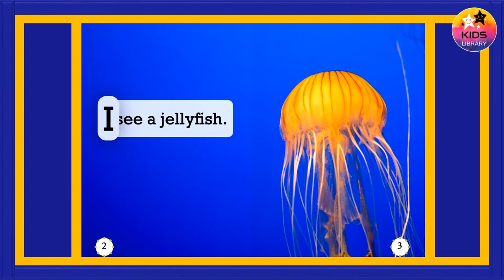Jelly Fish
Baby Animals
Pet Animals
Farm Animals
Wild Animals
Sea Creatures
Birds
Lucy Stories

Squids
Sea Turtles
Sea Horses
Puffer Fish
Penguins
Octopuses
Fish
Matamat
Fish
Hermit Crabs
Clownfish
Snakes
Pangolin
Aye Aye
Sea Stars
Corals
Ants
Velvet Ants
Orchid mantis
Ladybugs
Butterflies
Farm Animals
Lizards
Highland Cattles
Coconut Crab
Rabbits
Dogs
Hamsters
Cats
Ponies
Dik Dik
Deer Fawns
Owls
Owlets
Ostriches
Birds

animated children's books
bedtime stories
kids books
bookworm
children library
childrens books
disney books
happy kids
kids academy
kids book
kids book read aloud
kids library
kids storybook
kids story hour
kids' storytime
learning made easy
library
library book
library for kids
library fun
library kids
read aloud
read to me
reading
reading club
reads to kids
school kids
stories
story time
storytime for kids
toddler storytime
ladybugs
penguin book
national geographic
penguin books
penguins
Lucy
Lucy Books